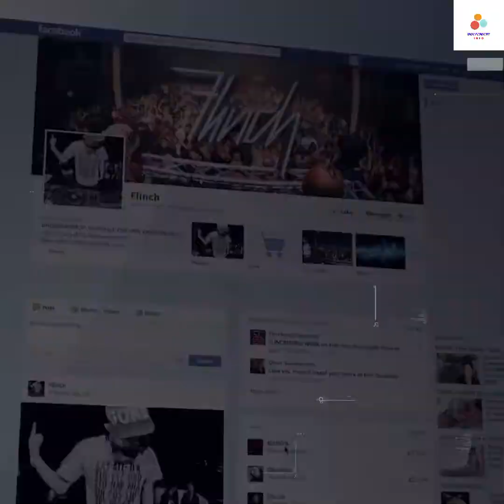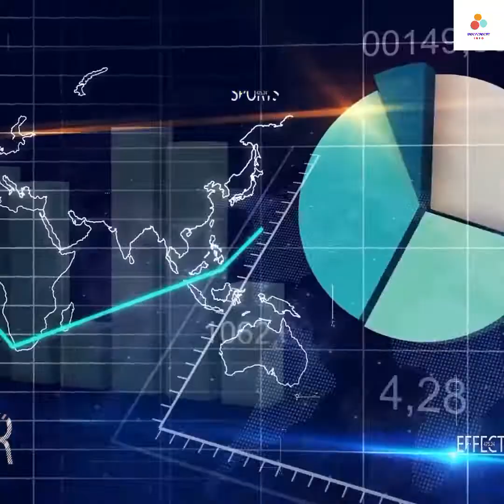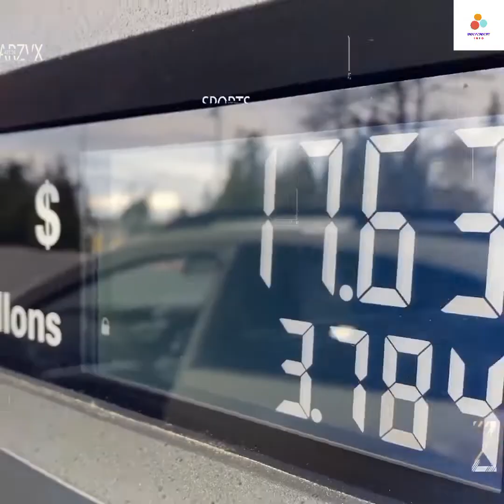Who is the Richest Youtuber in India || Independent Info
Hi Everyone smile